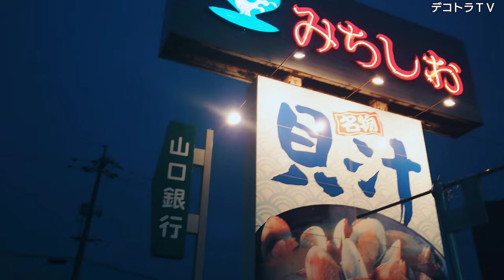SnowManトラック【VOLVO】ドレスアップされた❢高貴なユーロスタイル仕様の株式会社泉谷商事様❢❢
デコトラ、アートトラックそして長距離ドライバーの皆様へ、貴重なお時間にYouTube撮影させて下さり本当に有り難う御座いました。

🏍️デコトラTＶがオフィシャルサポートをしている山陽アマチュアオートレースのホームページは此方です。(デコトラTＶ人気動画の紹介もしています。)